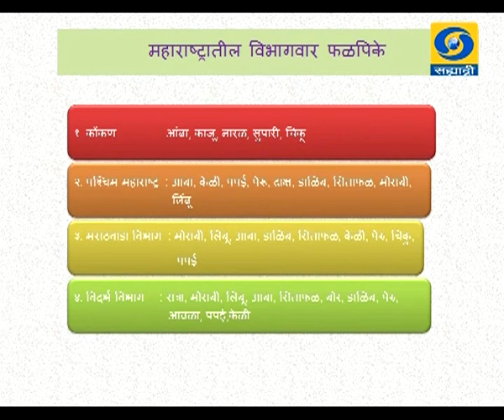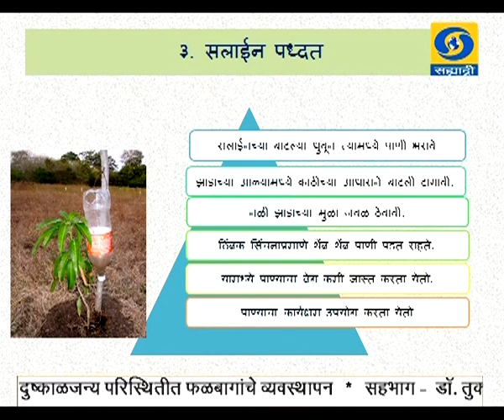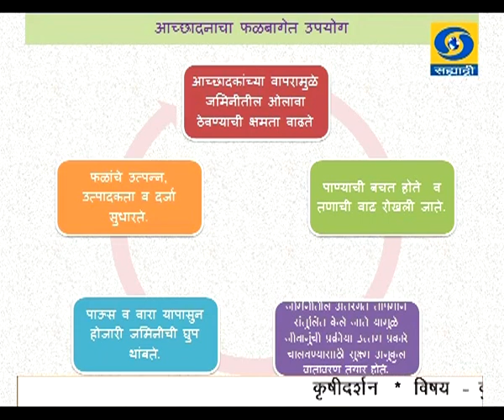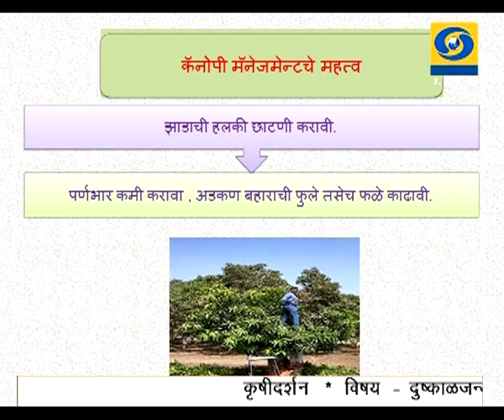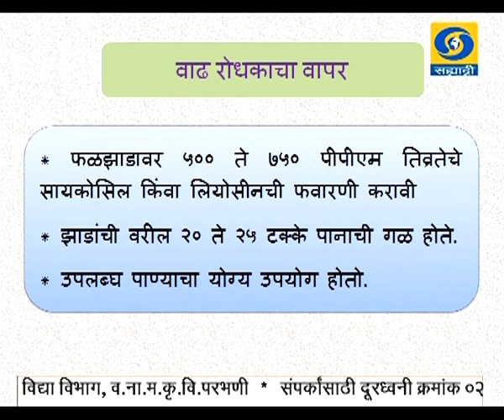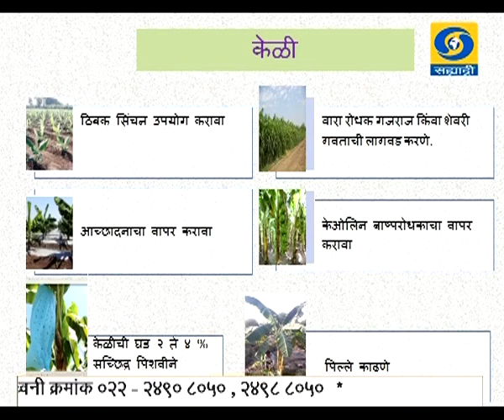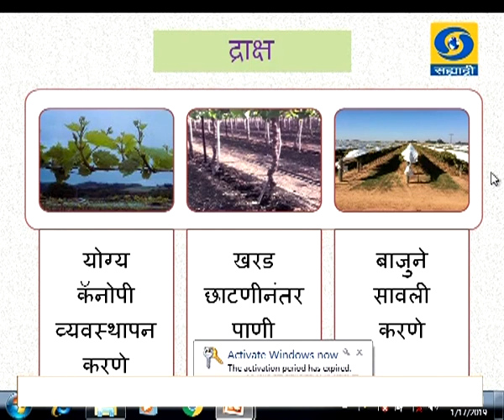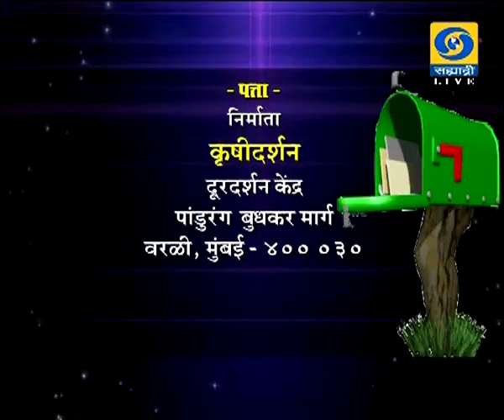Krishidarshan - 17 January 2019 - दुष्काळजन्य परिस्थितीत फळबागांचे व्यवस्थापन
डॉ. तुकाराम तांबे यांचा दुष्काळजन्य परिस्थितीत फळबागांचे व्यवस्थापन हा विशेष कार्यक्रम कृषीदर्शन या कार्यक्रमात १७ जानेवारी २०१९ रोजी प्रसारण झाले होते.. आपण या व्हिडिओ द्वारे पुन्हा पाहू शकता.
DD Sahyadri
Doordarshan Mumbai
Sahyadri Marathi
Show : ' Krishidarshan '_' कृषीदर्शन '  (१७ जानेवारी २०१९)
Subject : ' दुष्काळजन्य परिस्थितीत फळबागांचे व्यवस्थापन. '
Parti : डॉ. तुकाराम तांबे
Anchor : डॉ. राजेंद्र देशमुख
Social Media Operator : वनिता राऊत - मांजरेकर
Producer : जावेद शेख